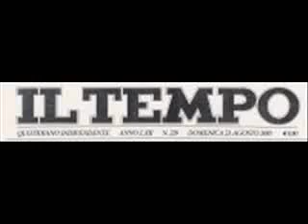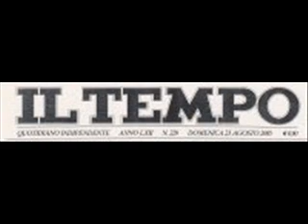ALBERTO DI MAJO (NOTISTA POLITICO DEL TEMPO, PRIMARIE PD) RADIO IES DALLE 10 ALLE 12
FRANCESCO GESUALDI INTERVISTA ALBERTO DI MAJO.